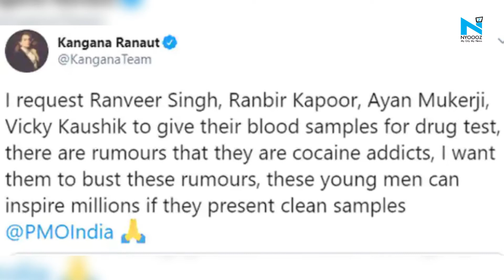Kangana asks Ranbir , Vicky to take a drug test to bust rumours of being ‘cocaine addicts’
Kangana Ranaut, who has earlier alleged that 99% of people in the film industry are drug users, now wants prominent celebrities to undergo a drug test. In a new tweet, she claimed that there are rumours of Ranveer Singh, Ranbir Kapoor, Ayan Mukerji and Vicky Kaushal being ‘cocaine addicts’, and urged them to prove the speculation wrong by taking a drug test.